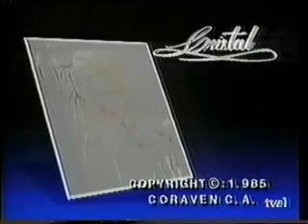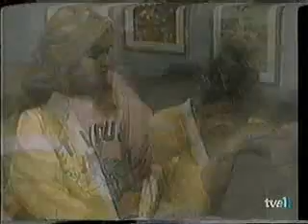Cristal - Capitulo 177 (1/4)